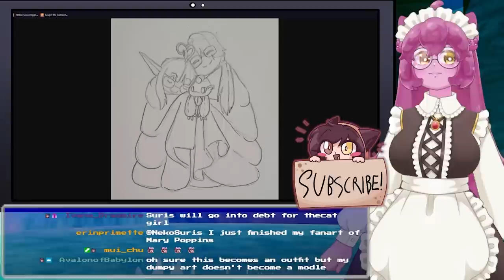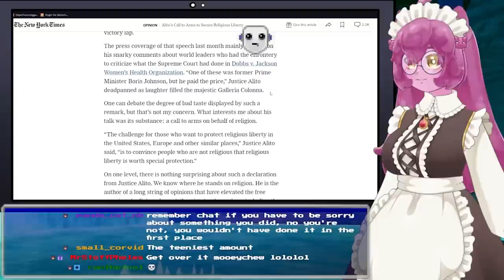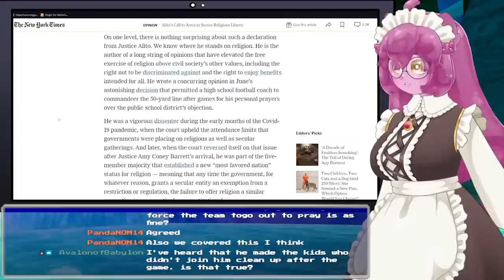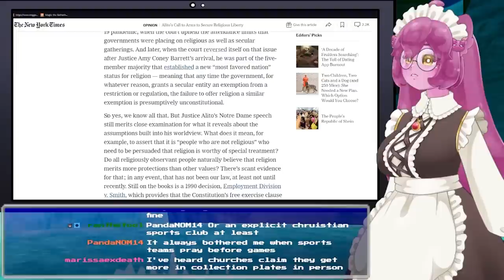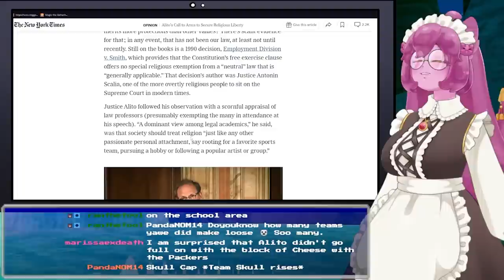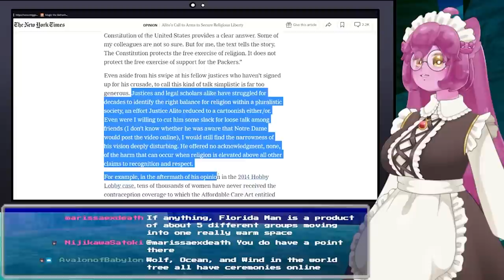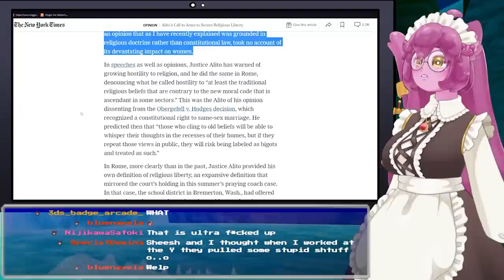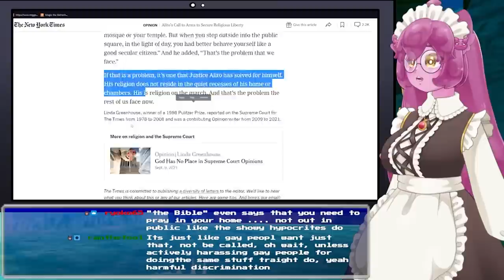More Supreme Court Justice MALARKY